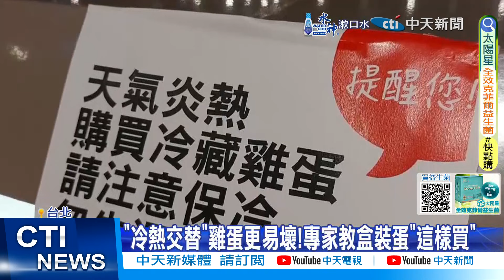【每日必看】蛋價連6跌雞蛋仍滯銷 變質臭蛋流竄 "這5種蛋"別買! 20240627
蛋價不斷下跌，買氣依然是冷冷清清，蛋商庫存紛紛爆倉，而天氣炎熱卻導致這些蛋壞掉，到民眾手上恐怕成了臭蛋，蛋商表示賣場的洗選蛋也有可能壞掉，到底怎麼避免買到過期的壞蛋?請專家來告訴我們!